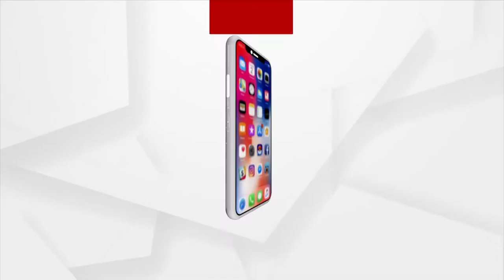Headlines 7 pm | 17 July 2021 | Argus News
ପ୍ରଧାନମନ୍ତ୍ରୀ ମୋଦିଙ୍କ ପ୍ରତିରକ୍ଷା ନୀତି
 ରାଜ୍ୟରେ ଖୋଲିବ ସ୍କୁଲ
୨୦୨୨ ପଞ୍ଚାୟତ ନିର୍ବାଚନ ପାଇଁ ହେବନି ସୀମା ନିର୍ଦ୍ଧାରଣ
ପୁଣି ଘାରିଲା ତୃତୀୟ ଲହର ଭୟ
ଏସିଏଫ୍ ସୌମ୍ୟରଞ୍ଜନ ହତ୍ୟା ମାମଲାରେ ସ୍ତ୍ରୀ ଓ ଡିଏଫଓଙ୍କ ଉପରେ ସନ୍ଦେହ ଘନିଭୂତ
ଲଭ ଜିହାଦ ନୁହେଁ, ଲଭ ଏକ୍ସପୋଜ
ସାଇବର ଠକଙ୍କ ଟାର୍ଗେଟରେ ରାସନ କାର୍ଡଧାରୀ
ଯୁବକଙ୍କ ହୀନ ମାନସିକତା
ଜନ୍ମବେଦୀରେ ସରି ଆସୁଛି ମହାପ୍ରଭୁଙ୍କ ଲୀଳାଖେଳା